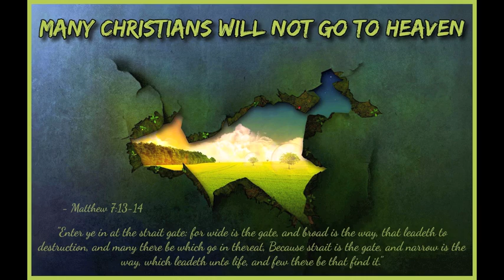Many Christians Will Not Go To Heaven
Sermon - Many Christians Will Not Go To Heaven
Speaker - David Wilkerson